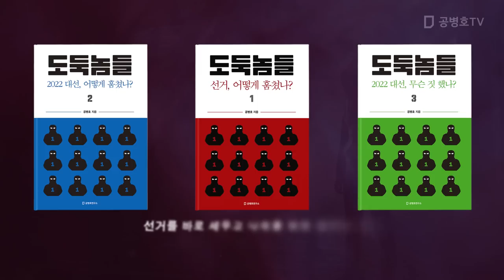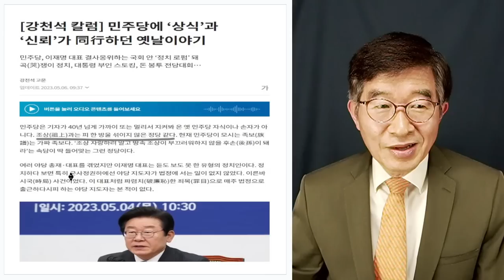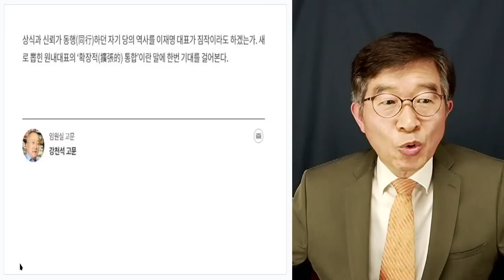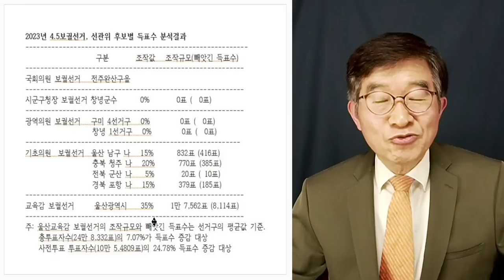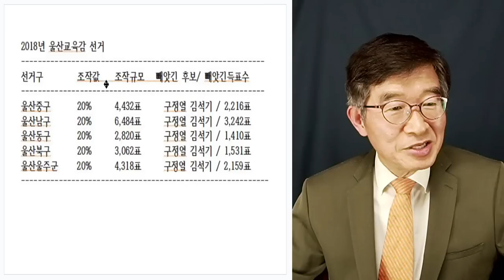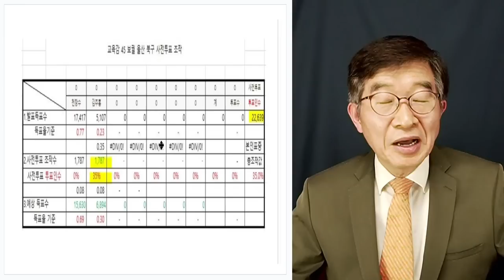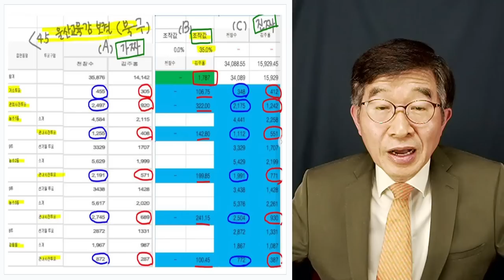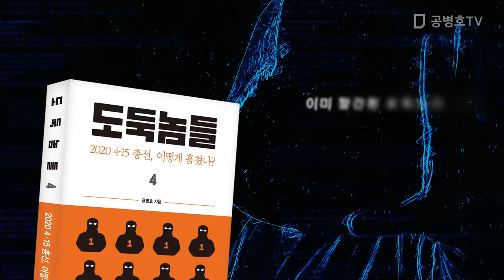선관위, 자신감은 어디서 / 나라가 어째 이 모양인가 / 7번째 똑 같은 짓을 하니 [공병호TV]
전국민 필독서!   도둑놈들 4: 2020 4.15총선, 어떻게 훔쳤나?
도둑놈들 1: 선거, 어떻게 훔쳤나?
도둑놈들 2: 2022 대선, 어떻게 훔쳤나?
도둑놈들 3: 2022 대선, 무슨 짓 했나?
도둑놈들 5: 2022 지방선거, 어떻게 훔쳤나? (근간)

Bitcoin : 3MTW849AkP2ftLeSK2teZHMmzLu7Z83s9U